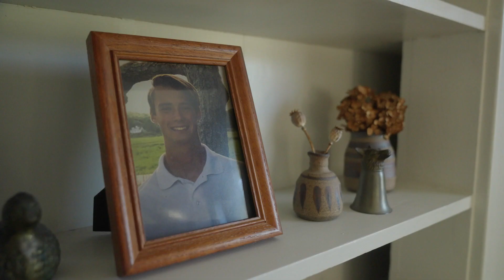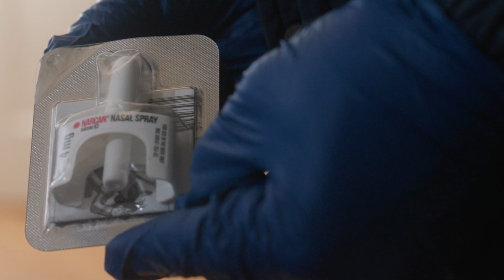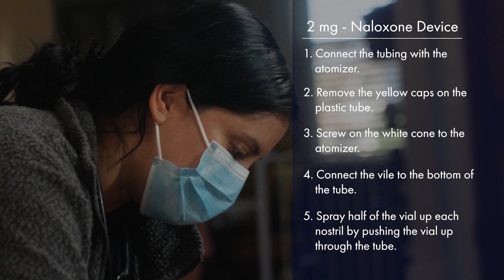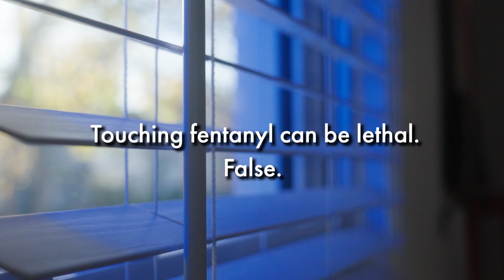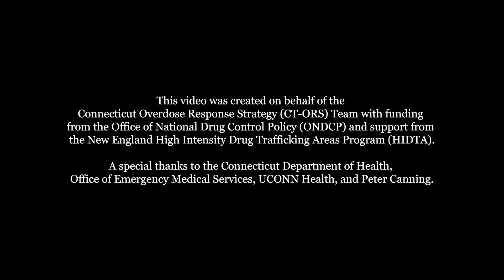Naloxone Administration for First Responders (CT)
This video was created by the CT-ORS team in partnership with the Connecticut Department of Public Health, Office of Emergency Medical Services, and UCONN Health as a training video for all first responders on the proper administering procedures for naloxone.